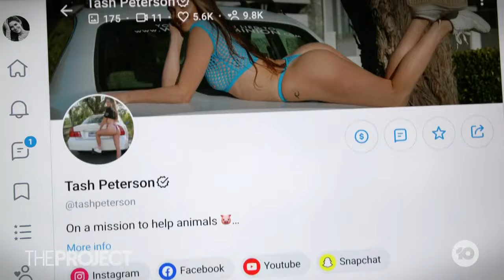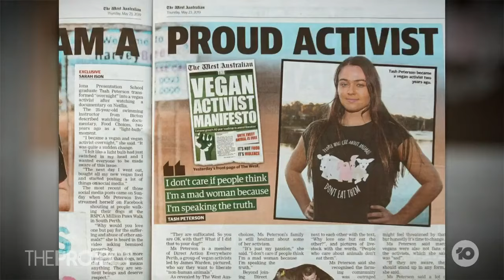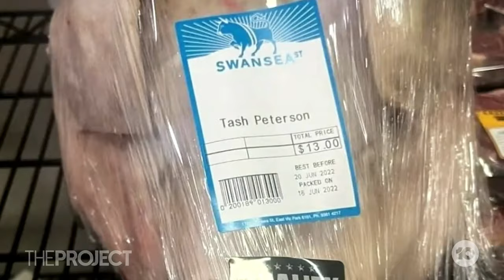Vegan Protester Tash Peterson Reveals How She Uses Her Body To Promote Animal Rights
Some people will go to extraordinary lengths for their love of animals. But few would take it quite as far as vegan protester Tash Peterson.